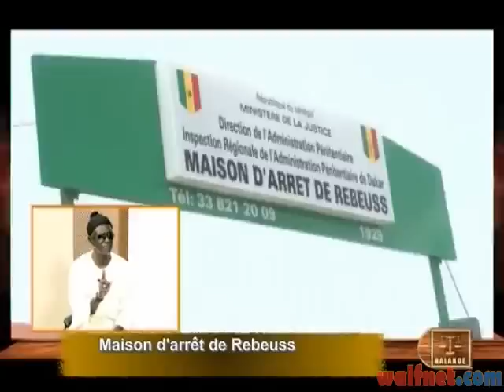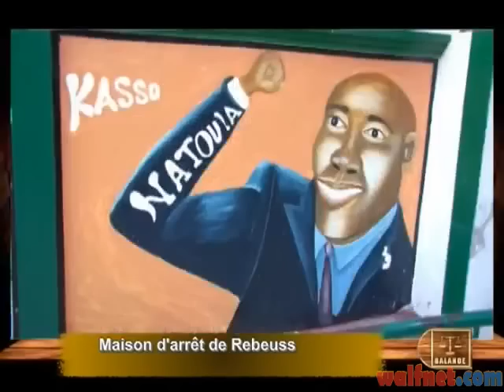Balance - Maison d'arrêt de Rebeuss